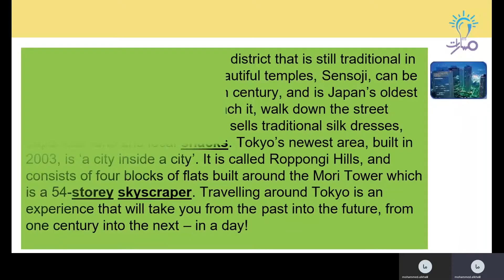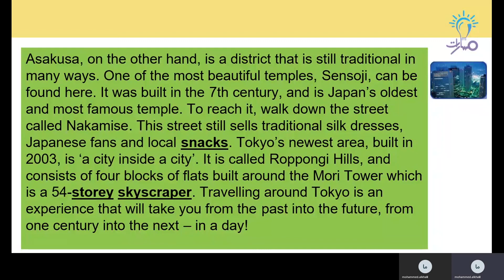مسارات - أ. محمد الخليل - الصف التاسع - لغة إنكليزية - Reading the second paragraph